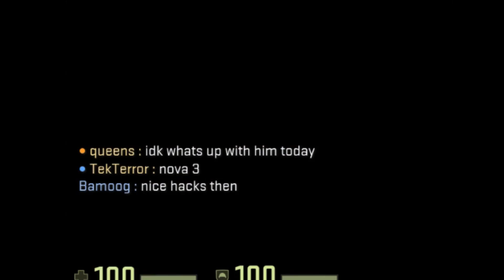CS:GO | Highlights #1 | 1 AWPortunity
1 shot